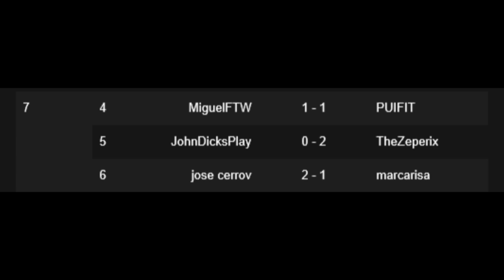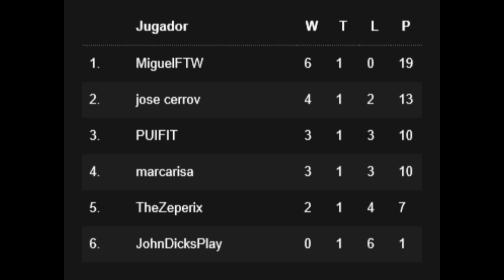FIFA 14 - HOY A LAS 21H FUTSTARS